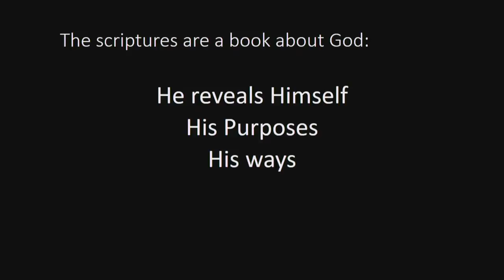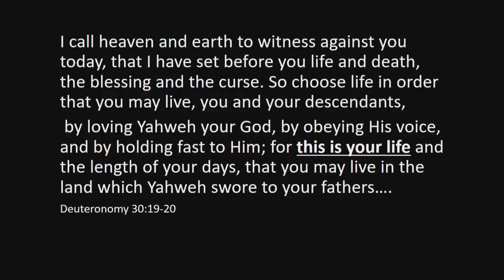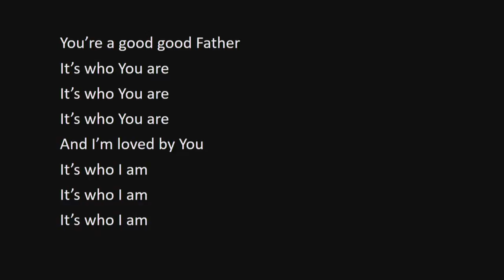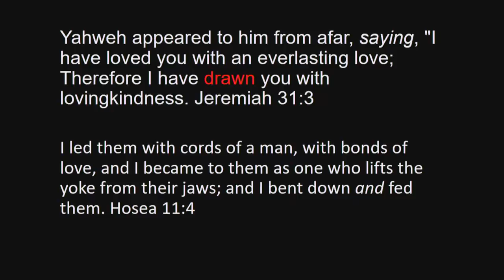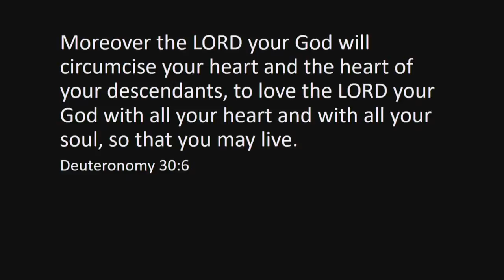The Big Picture (Vince Finnegan)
Experiencing God 3